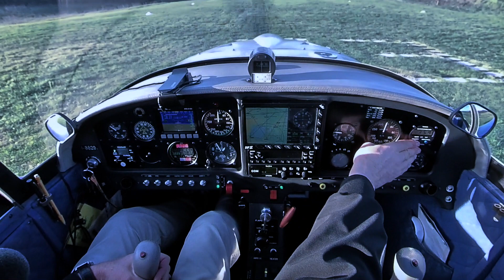01 January 2023, first flight of the year HD 1080p